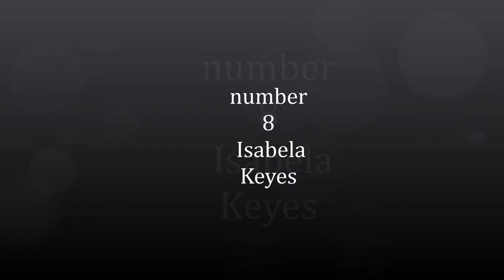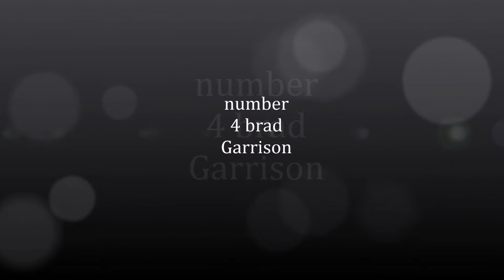top 10 deadrising 1 Characters